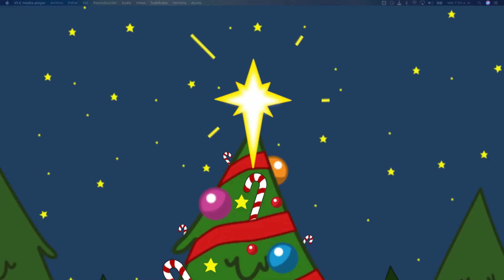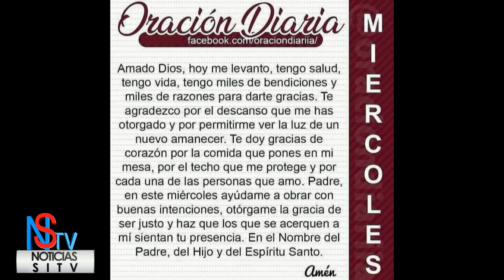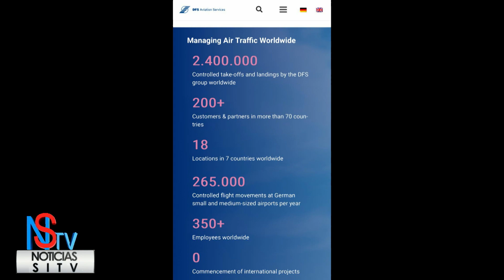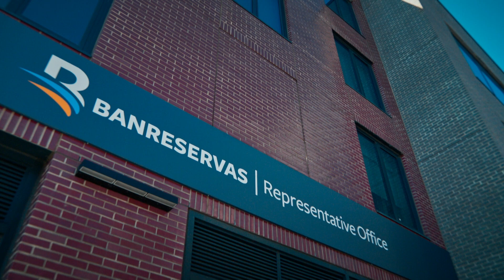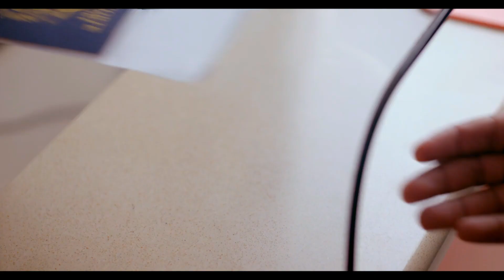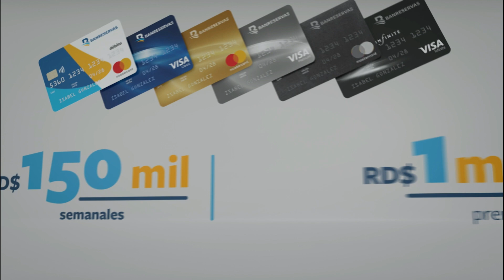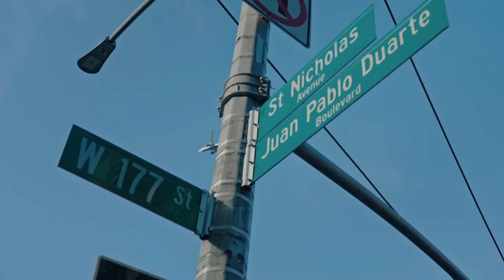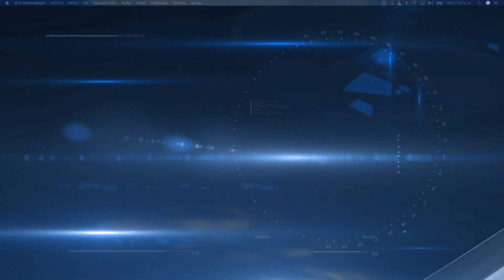Matutino Noticias SiTv y Más Miércoles 20 De Diciembre 2023